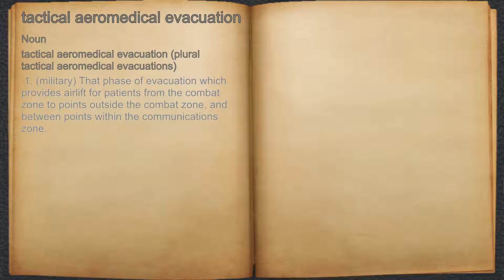What does tactical aeromedical evacuation mean?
A spoken definition of tactical aeromedical evacuation.

Intro Sound:
Typewriter - Tamskp